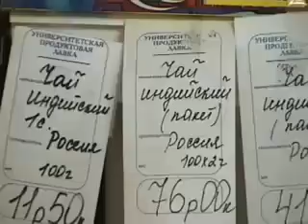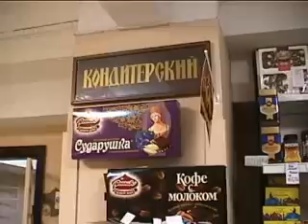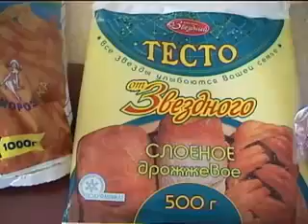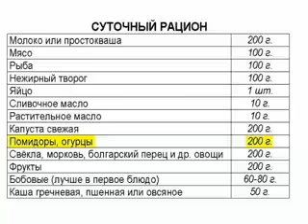Golosa Video Material book 1 unit 9 Что мы будем есть?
голоса видео урок десятый, первая книга, Russian language videos